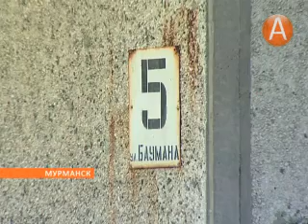Депутатский дозор действует в Мурманске 27.01.2014